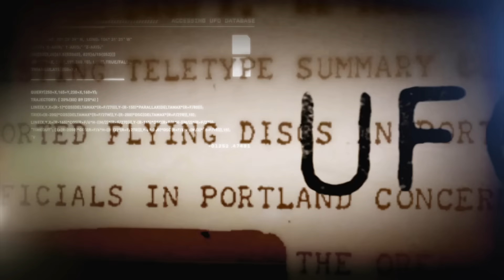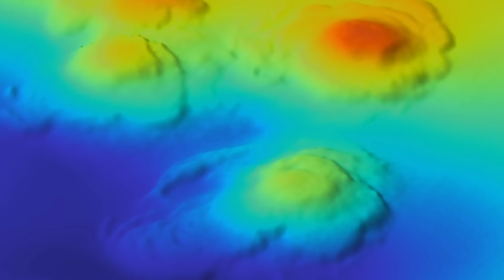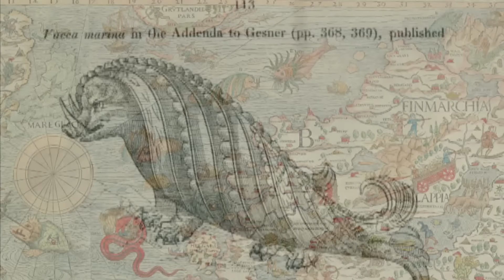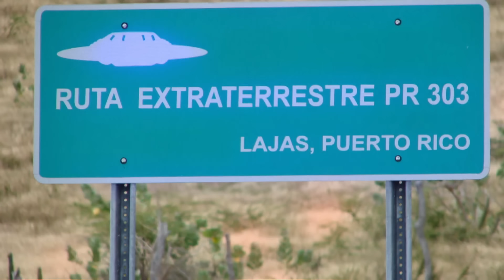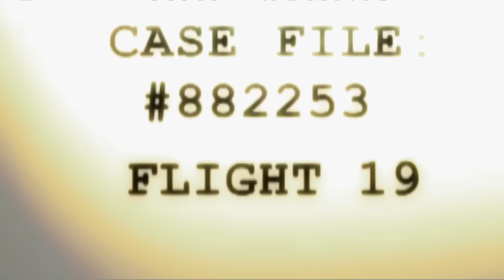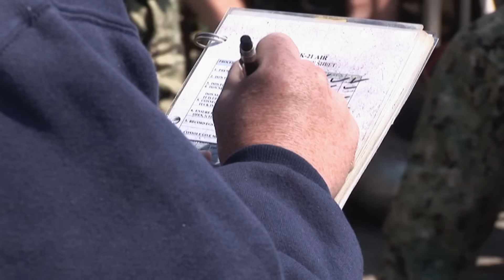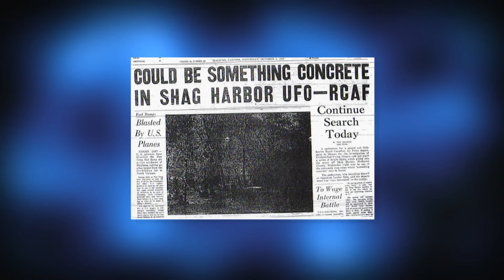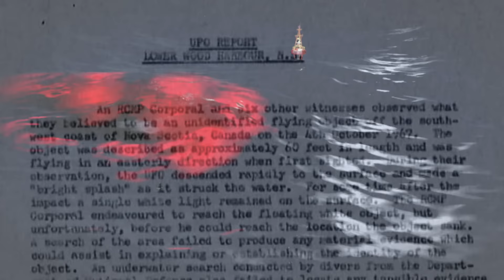Why UFO's Always Fly Over Water | Full Alien UFO Documentary | Unsealed Alien Files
More than half the world's UFO sightings happen over water. Many of these phenomena are seen bursting from the ocean into the sky. Do aliens lurk in our oceans?